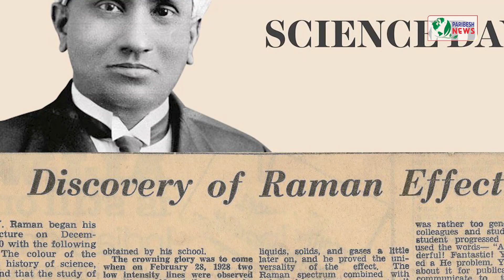nationalscienceday NSD2023 science ramaneffect sustainability earth westbengal india